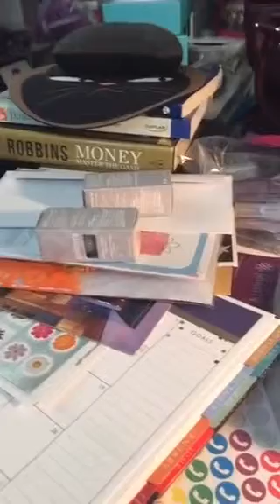Leaders have Vision!